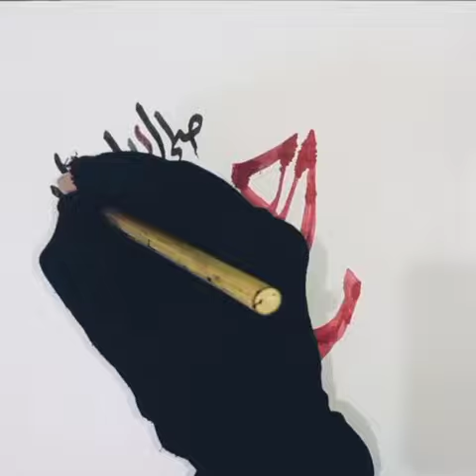Muhammad (S.A.W) Name calligraphy💞😍💖muhammadashnab